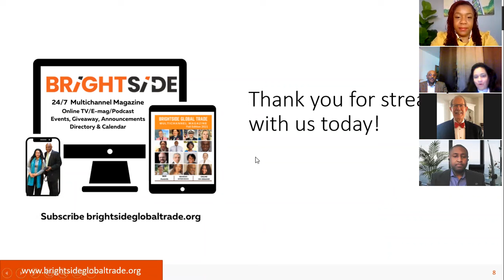Brightside Global Trade TV_Wellness_Dr Joanne Fredrick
Topic: New Year Resolutions how to stick with it
Speaker: Dr Joanne Fredrick, Licensed Counselor Washington DC

About the Brightside Speaker Channel
We are excited to announce the launch of the Brightside Book and Speaker Channel, a platform that brings together authors, PR professionals, publicists, and book sellers to share new book launches. Our goal is to create a community where people passionate about books can connect and discover new authors and their works. With the Brightside Book and Speaker Channel, we hope to facilitate these connections and help promote the works of talented authors. We invite all authors, PR professionals, publicists, and book sellers to join us on this journey and be a part of this growing community. Let's spread the joy of reading together!